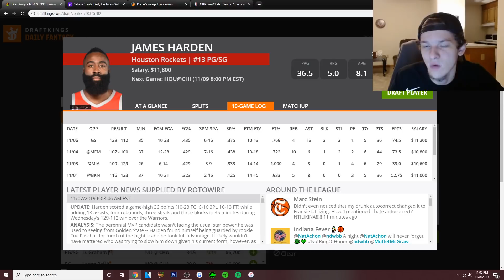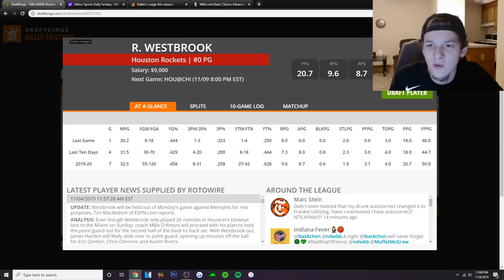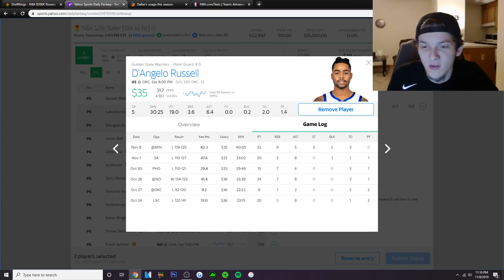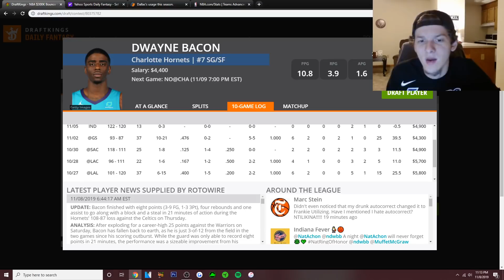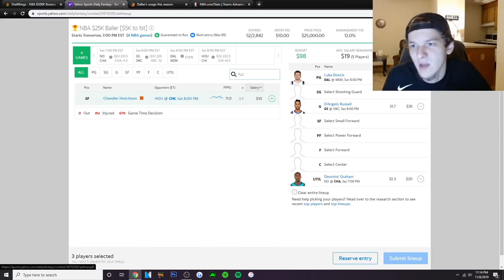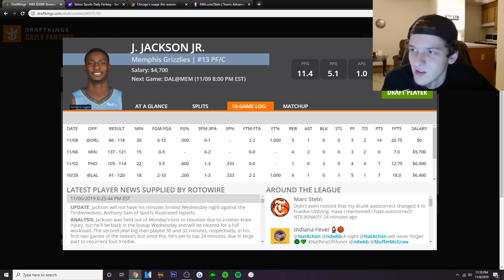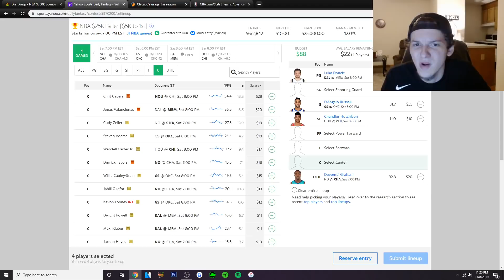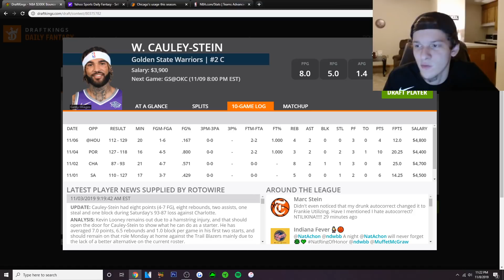DRAFTKINGS & YAHOO NBA PICKS | SATURDAY 11/9/19 | NBA DFS PICKS